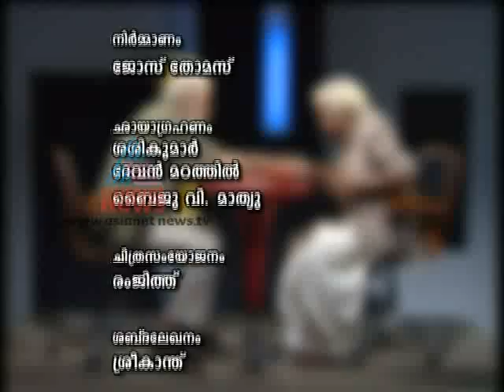"Philip M Prasad"-On Record 19,July 2012 Part 2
Interview with Philip M Prasad by TN Gopakumar